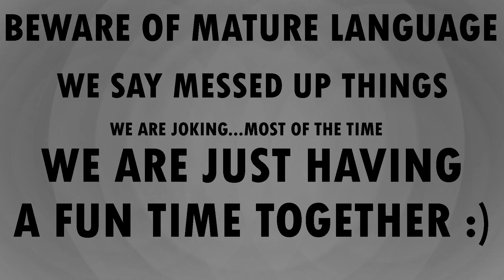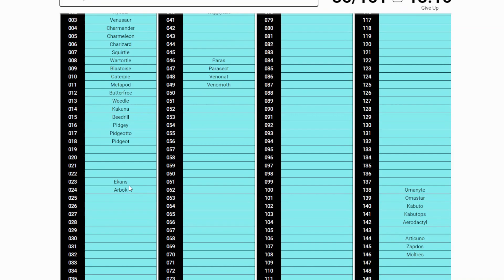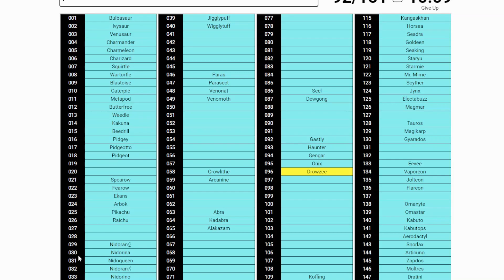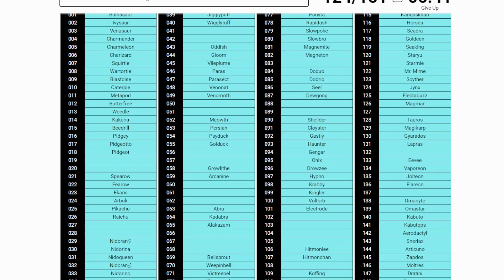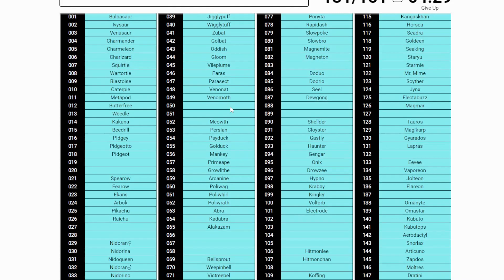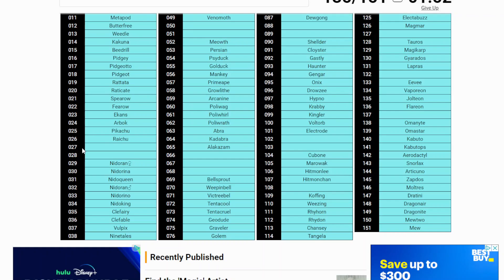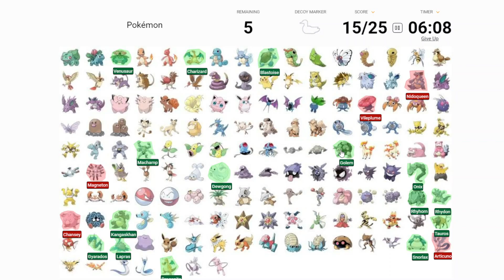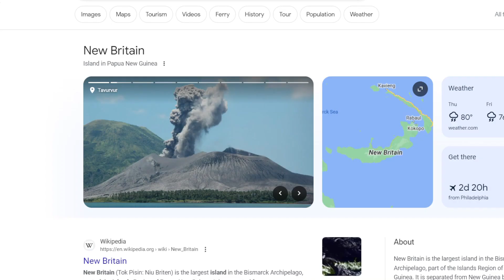Sporcle: Random 8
Sporcle is the place to test your knowledge! Did you do better than us?